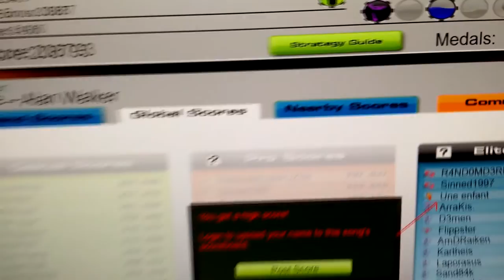◄ Electro ► Alan Walker ▹ Spectre | Ultra Hard + Hand Cam HD Gameplay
Title: Alan Walker - Spectre
Genre: Electro
Credits to:

Intro animation, recording, editing all done by me.
Used Cinema4D for the intro and Sony Vegas Pro13
for the editing.

Final Score on this song: 208793